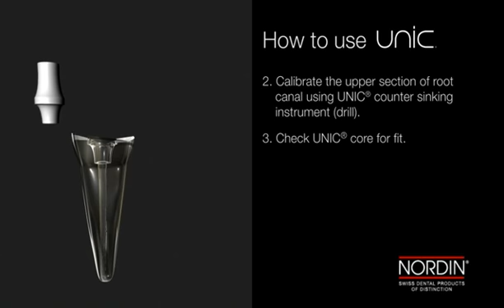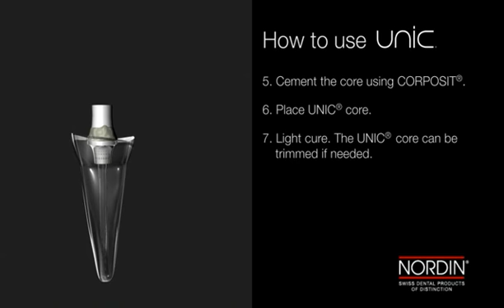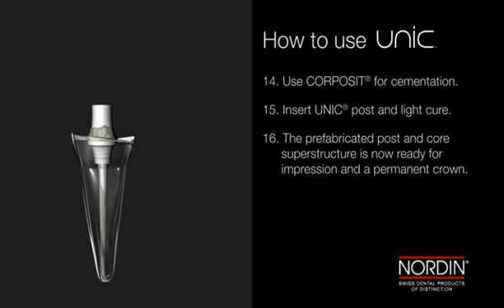Corposit and Shotbond by Nordin.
How to Use the UNIC post system, Corposit and Shotbond.
Corposit is a dual curing radiopaque core build up and composite cement for endo posts.
Shotbond is a self etch, dual curing, single mix bonding system.